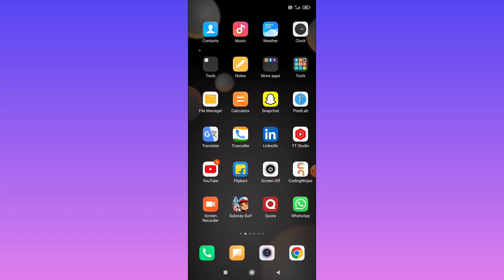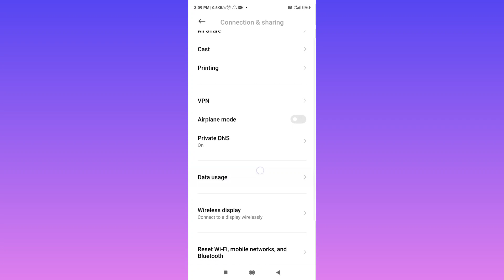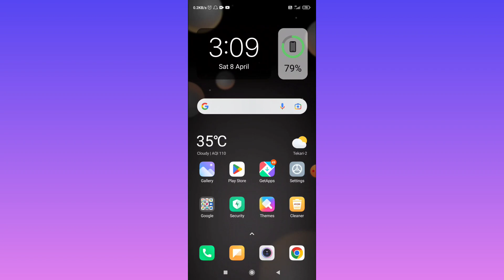WIFI Bar Bar Disconnect Ho Raha Hai | WIFI Bar Bar Disconnect Problem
WIFI Bar Bar Disconnect Ho Raha Hai | WIFI Bar Bar Disconnect Problem | How To Fix WIFI Disconnect Problem

topic covered